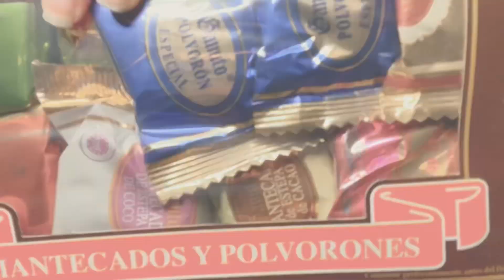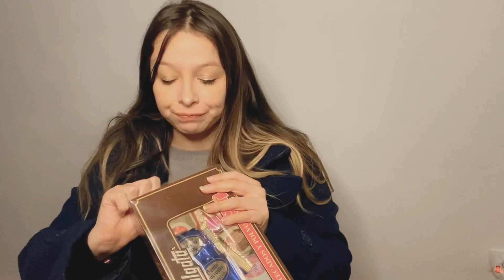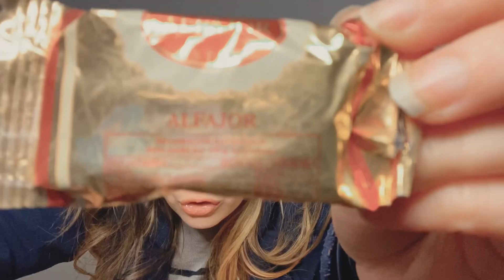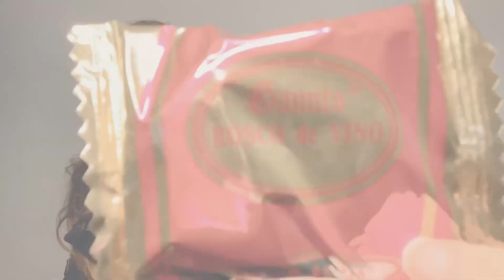Probando COMIDA de ESPAÑA por PRIMERA VEZ siendo de COSTA RICA(Latinoamérica)| MANTECADOS POLVORONES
Soy de Costa Rica (latinoamerica ) Acompáñame en el video de hoy a probar Mantecados Polvorones alfajores y más por PRIMERA VEZ en ESPAÑA!